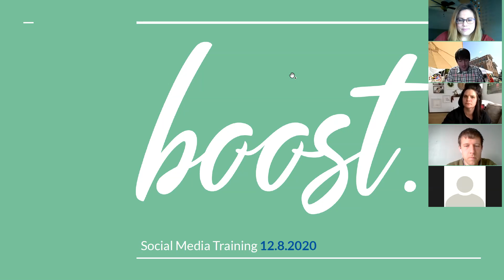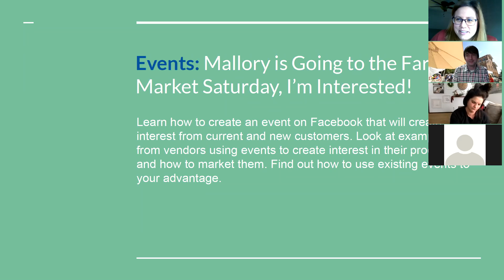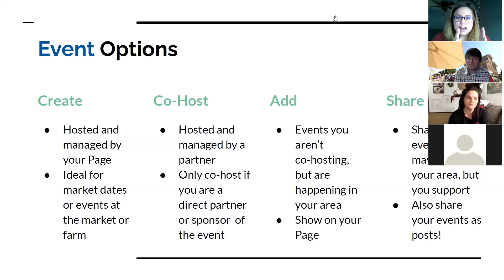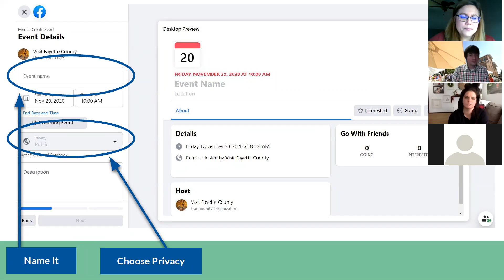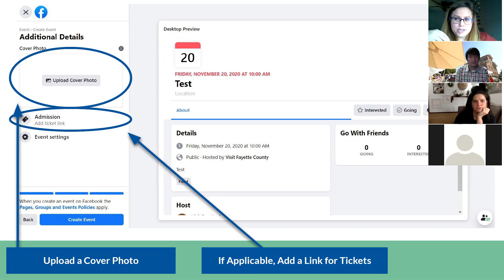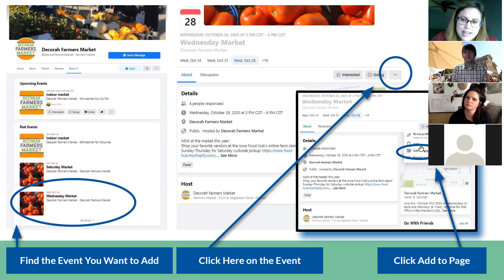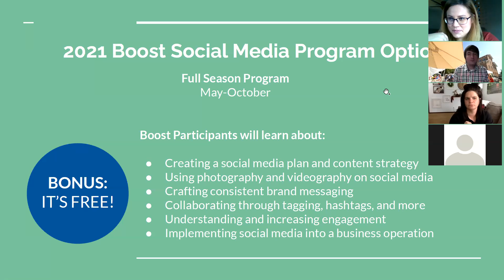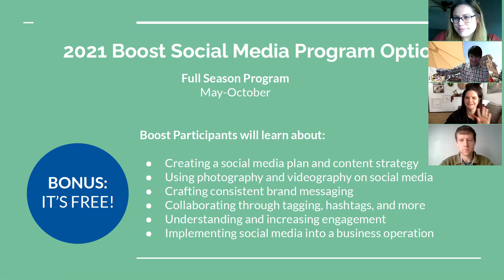Events: Mallory is Going to the Farmers Market Saturday...I’m Interested!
Learn how to create an event on Facebook that will create interest from current and new customers. Look at examples from vendors using events to create interest in their products and how to market them. Find out how to use existing events to your advantage.

This webinar was originally held on December 8th, 2020.